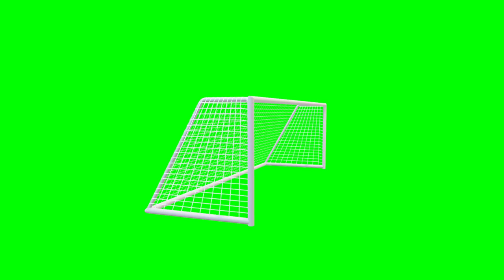Copyright Free 3D animated sports equipment Green Screen Effect | Chroma Key | Royalty Free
# Information about video :-Is video me aapko Copyright Free 3D animated sports equipment Green Screen Effect milega jise aap apni video me bilkul free me use kar sakate hai.